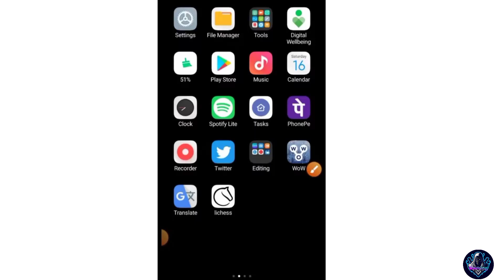😱 OMG - Bgmi Unban Official Date || bgmi New Trailer Stop || Good News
1) bgmi unban
2) bgmi unban news today
3) bgmi new trailer
4) bgmi 2.6 update
5) bgmi news today
6) bgmi new update

     -: My Video Suggested :-

themselves , please don't go speeding hate it's all for laughs